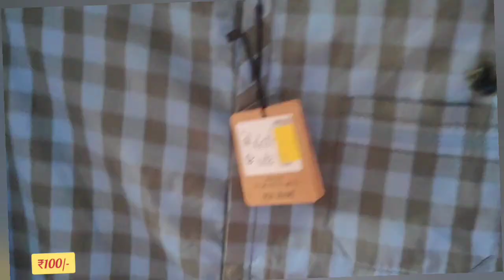Sunday Sadar Bazar. Green Market.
Sunday Sadar Bazar aane ke liye aapko nearest metro station RK Ashram metro station padega usko Ram Krishna Ashram Marg Metro Station bhi bolate Hain. vaha se aap Gate number 2 se exit Karen aur Bahar Aapko e-rickshaw Mila lag Jaega To Riksha se aap 12 tutti Chowk per Uttaran. Ya Town hall ke front mai uttare aapko ye market road pe hi laga mill jayega ... jo bhi le apni samjhdaari se le .Sparrow777 KV Vlog will be not responsible for your any loss . Market ke andar Apne paison ka purse and mobile Ka Dhyan rakhen. Dhanyvad🙏 . delhi sadarbazar sasta sadar cheapestmarket latestcollection latest sadarbazar . sadar bazar wholesaleo
weleome to my channel
SPARROw KV VLOGS
a vatana vatan
green market Sadar bazar location
new in Sadar baza
Sadar bazar location delhi
akshay kumar ki movie
animals
arjun pandit
SPARROW777 KV VLOGS
america versus india versus japan
army
searching keyboard
sadar
SUNDAY SADAR PATTERI BAZAR ONLY SUNDAY KO lagta hai.
1. TEESHAZARI
2. PULBANGASH
3. RKASHRAM